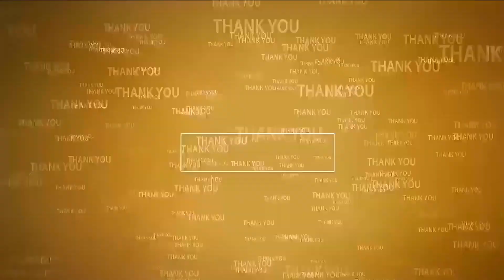అంద‌రికి మంచి చేయాల‌న్న‌దే నా ఆలోచ‌న‌...@N3NEWS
- వైసీపీలో చేరిన టీడీపీ నేత‌లు
- పార్టీలో చేరిన వారికి కండువాలు క‌ప్పిన మంత్రి కాకాణి